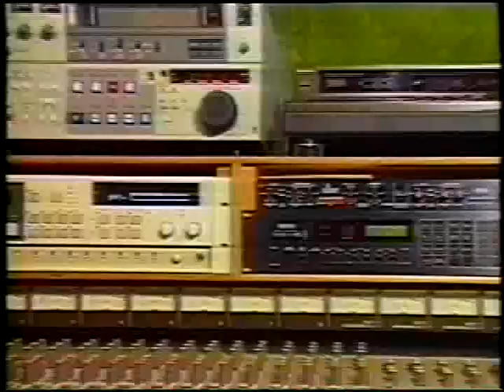Especial "Sound Brazilian" with Reppolho - entrevista - 1990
Este vídeo e entrevista foi especialmente produzidos para o programa Sound  Brazilian exibido  em algumas cidades dos Estados Unidos. Participações especiais do flautista e tecladista Ítalo Mário, da bailarina Rita Monteiro e do Edson Campos produtor musical deste primeiro álbum solo "Tribal Tecnológico".